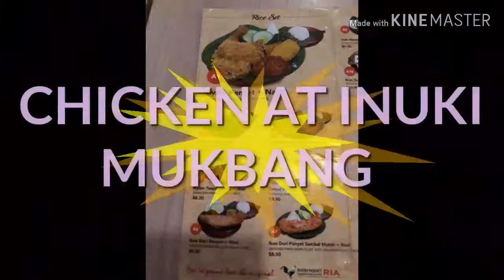MUKBANG CHALLENGE @ AYAM PENYET Vlog # 41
INDONESIAN RESTAURANT